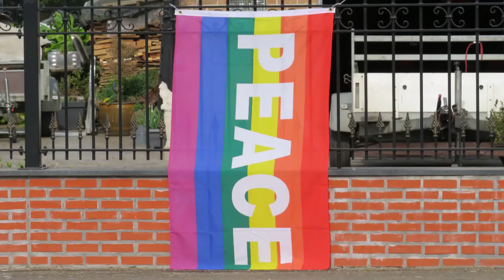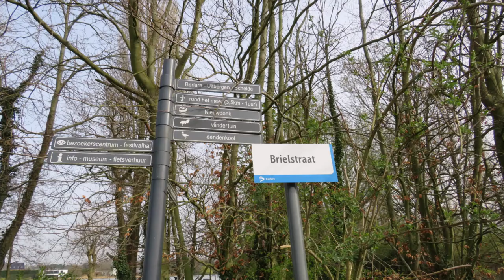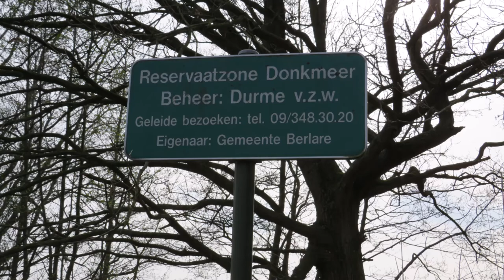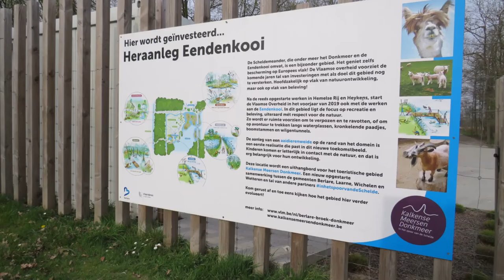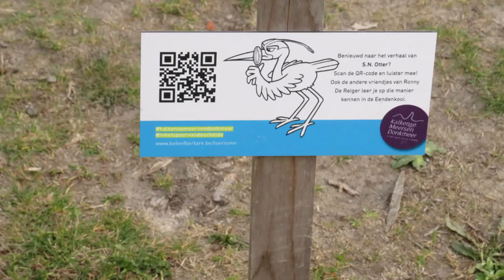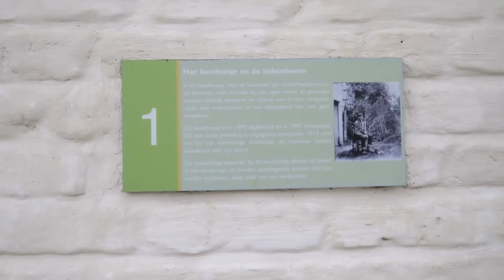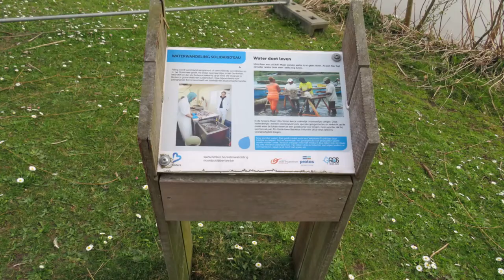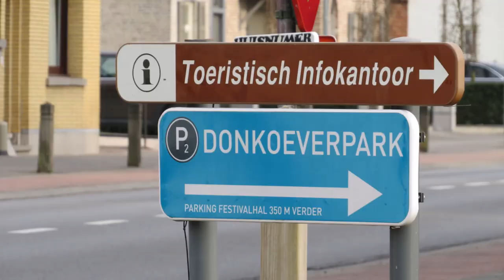Berlare: het Donkmeer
De laatste mooie lentedag van maart hebben ze ons voorspeld, dus trokken we er op uit, naar het mooie Donkmeer in Berlare. Het was er zeer rustig, bijna geen volk, dus het was genieten in die mooie natuur.

Het Donkmeer in Berlare is een van de grootste meren in Vlaanderen en het mooiste . 30% van het gebied rond de waterplas is beschermd natuurgebied. De overige 56 hectare kan je volledig ontdekken op je eigen tempo en op je eigen manier, zoals met de boot. Want dankzij de service in botenverhuur kan je het woelige Donkmeer bevaren als een echte zeeman.

Maar misschien blijf jij wel liever veilig op het droge. En dat kan perfect. Kilometers aan paden en routes zijn hier uitgestippeld, klaar om te bewandelen. Wandeltrips door rustgevende natuur, met zicht op het mooie Donkmeer.

Op en rond Vlaanderens mooiste meer kan je varen, vissen, wandelen en fietsen. De omgeving serveert je mooie Scheldenatuur met velden, bossen en moerassen. Krijg je honger van de gezonde lucht? Geniet dan heerlijk van onovertroffen palinggerechten in de omliggende restaurants.

Het grootste deel van het Donkmeer is een reservaat waar je menselijke voetafdruk niet wordt geapprecieerd. Maar wat op het Donkmeer niet kan, kan wél even verderop. In het Provinciaal Recreatiedomein Nieuwdonk in Berlare bij Overmere.

Centraal op dat populaire sport- en ontspanningsdomein ligt een grote vijver, met een afgebakende zone om in openlucht te zwemmen. Een stukje verder: eentje voor wie graag zeilt, surft of kajakt. Bij de ligweide hoort een zandstrand, een speeltuin en taverne De Zonnevallei voor wie tussendoor toe is aan wat verfrissing.

Eng: The last beautiful spring day of March they predicted, so we went out, to the beautiful Donkmeer in Berlare. It was very quiet, almost no people, so it was enjoy that beautiful nature.

The Donkmeer in Berlare is one of the largest lakes in Flanders and the most beautiful . 30% of the area around the lake is protected nature reserve. The remaining 56 hectares you can fully explore at your own pace and in your own way, such as by boat. Because thanks to the boat rental service you can sail the turbulent Donkmeer like a real sailor.

But perhaps you prefer to stay safe on dry land. And that is perfectly possible. Kilometers of paths and routes have been mapped out here, ready for you to hike. Walking trips through peaceful nature, with a view of the beautiful Donk Lake.

On and around Flanders' most beautiful lake you can sail, fish, walk and cycle. The surroundings serve you beautiful Scheldt nature with fields, forests and marshes. Do you get hungry from the healthy air? Then enjoy unsurpassed eel dishes in the surrounding restaurants.

Most of the Donk Lake is a reserve where your human footprint is not appreciated. But what you can't do on Donk Lake, you can do a little further down the road. In the Provincial Recreation Park Nieuwdonk in Berlare near Overmere.

Central to this popular sports and recreation area is a large pond, with a defined area for swimming in the open air. A little further: one for those who like to sail, surf or kayak. The sunbathing area includes a sandy beach, a playground and the Zonnevallei tavern for those in need of refreshment.

Donkmeer

You can press the little bell on the right side and then all, if you want to see the videos I will publish later ! Thanks for your time and watching this walk. A thumbs up and a comment would certainly be appreciated.